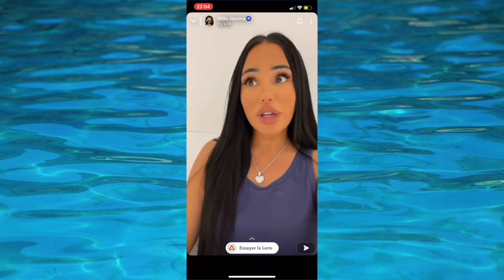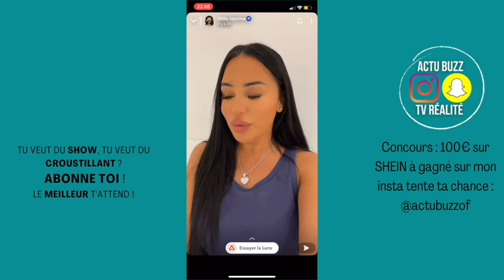MILLA SHADOW BAN DE SNAPCHAT ! ELLE SORT DU SILENCE ET EXPLIQUE LES RAISONS DE SON BANNISSEMENT SNAP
Bienvenue sur la chaine Actubuzz tvr, comme tu as pu le voir dans le titre de la vidéo, Milla prend la parole suite à la perte de son compte Snapchat. Elle explique comment son compte à etait banis, pourquoi elle n’a jamais etait certifié et sa grosse deception

______________ RETROUVE NOUS ______________

J’organise un concours sur Instagram avec une valeur de 100 euros à valoir sur SHEIN !

⚠️ Attention, la création de nos vidéos ne sont en aucun fait pour attiser la haine chez le spectateur. Nous ne cautionnons pas les messages irréspectueux en commentaire et nous vous prions de respecter cet espace.
De plus nous relayons les différentes informations à partir des comptes Instagram et Snapchat des stars de télé réalité, ceux qui signifie que les propos tenus dans cette vidéo n’engagent que seulement son/ses auteur(s)